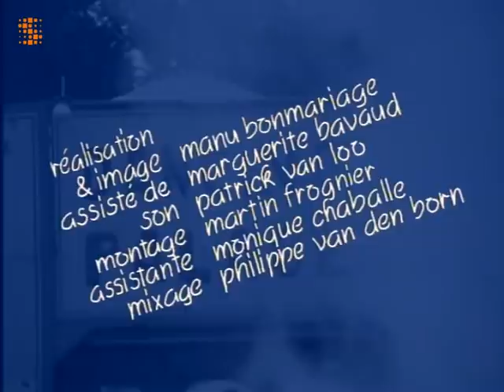Strip-Tease - DANCING PALACE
Année : 1990 (1ère diffusion - RTBF le 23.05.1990)
Réalisateur : Manu BONMARIAGE

Résumé : À Malonne, près de Namur, c'est la fête au village. C'est aussi la rencontre d'un réalisateur et du "shérif", noceur impénitent qui traverse la fête en titubant, complice de la caméra, soûlard et rigolard, charrieur, charrié et, pour finir, chaviré.

Note : Épisode posté pour rendre un petit hommage au réalisateur Manu BONMARIAGE l'un des piliers de l'émission Strip-Tease et décédé le Samedi 6 novembre dernier (2021).
Et posté à la demande de : Markovic Sujic

*** Je cherche également des personnes avec de grosses collections pour faire des échanges et compléter nos collections respectives, si c’est votre cas n’hésitez pas à me contacter. ***